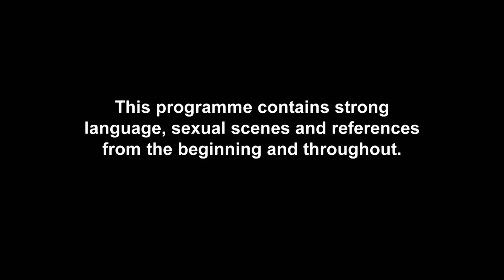Marty McKenna Paints Chloe Ferry As He Takes Her On Surprise Date | Geordie Shore: Hot Single Summer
Chloe Ferry wasn't expecting Marty McKenna to have planned this activity for their date! Brand new Geordie Shore: Hot Single Summer continues Tuesdays at 10 pm on MTV UK!